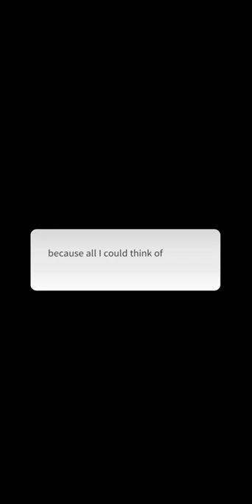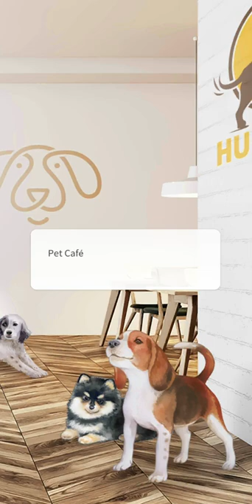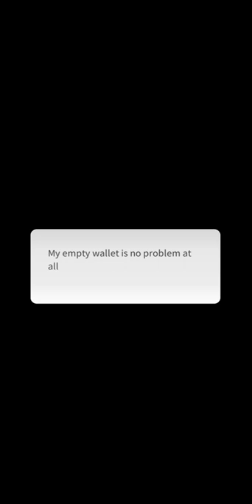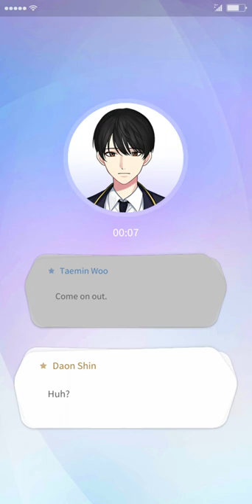Storypick ♡ Light on me Special Story [ Daon: A Day for You ]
©️Day7
This video is about Daon's story only, you can check out other routes in the playlist.
One if these guys is my first love. Taemin, with no friends, join the student council and come across four mysterious guys